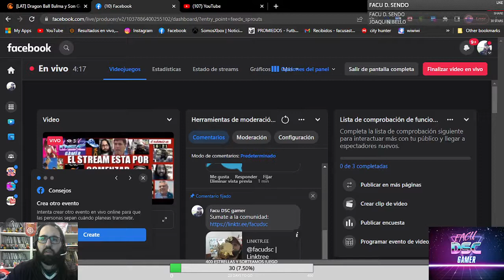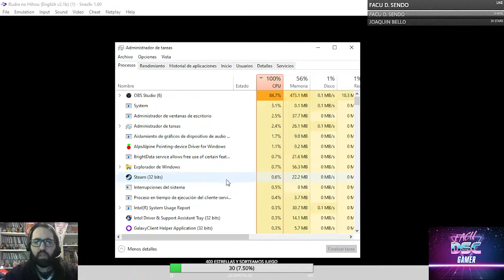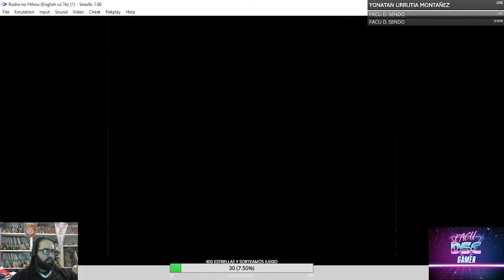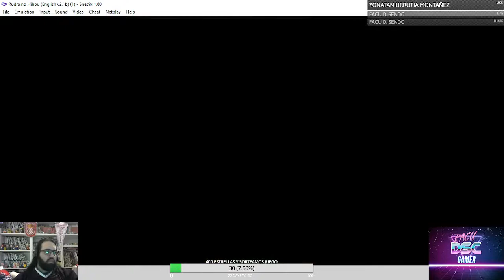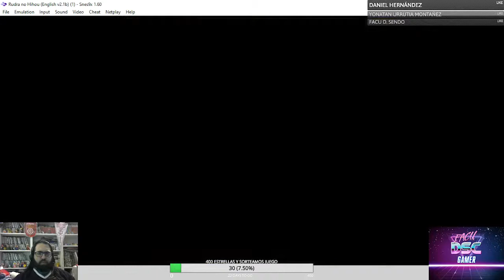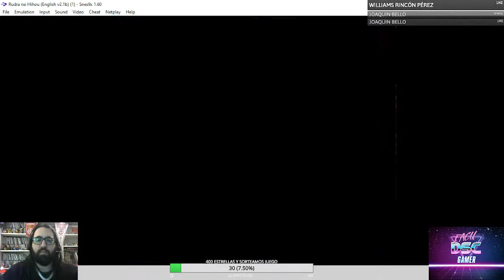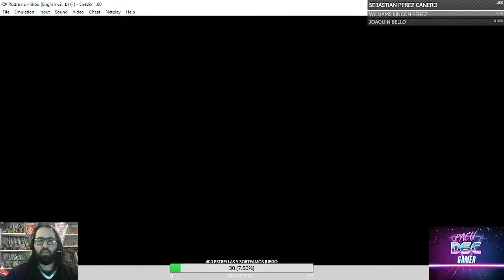Treasure of the Rudras - PARTE 9